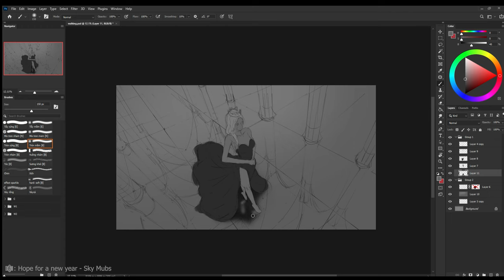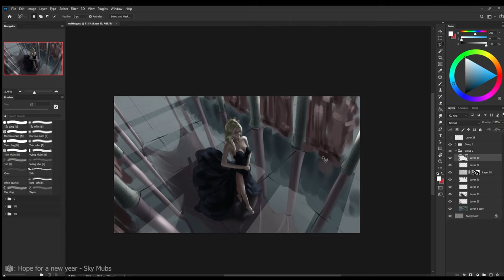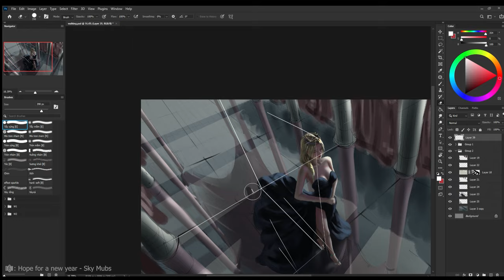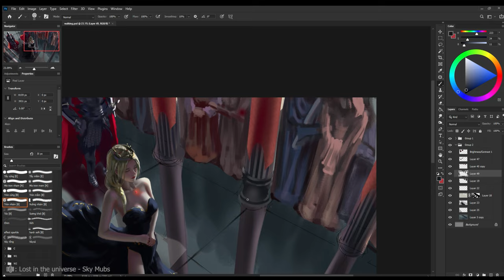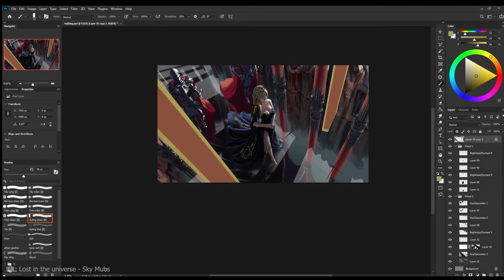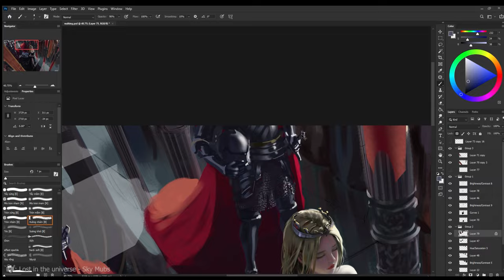Digital Painting process - Revere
Music: Hope for new year, Lost in universe - Sky Mubs